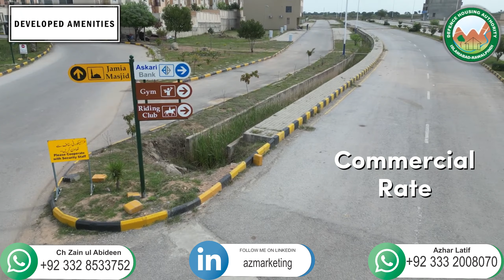DHA Valley Sector Lilly Possession Updates - Oleander - Lilly - Rose - Bluebell (03328533752)